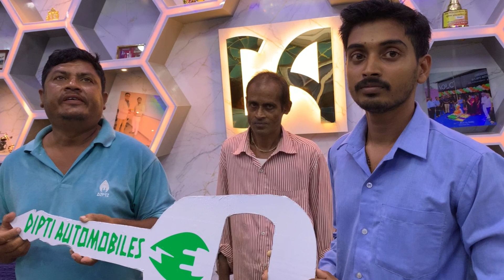Bast Electric scooter delivery Dipti automobiles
Mileage 100km
350+kg Loading capacity
our address:MANIKTALA kalatala bazaar tamluk. purbamedini pur
top 5 Electric bikes in india, electric bikes available in india, electric Bikes,
KINETIC GREEN
kinetic green electric scooter
update electric bikes
update electric scooter
electricbike scooter,
electricity charges and fields,
electric car in india,
electric bike in india 2021,
sahara evols electric scooter
saharaevols price
sahara evols fusion price
sahara evols scooty
sahara electric scooter
112,351 views
✅কলকাতায় প্রথমবার|একবার চার্জ এ 300km🔥 Electric Scooter in Kolkata| সস্তায় E-Bike সাথে EMI ✅
Showroom Details:
Showroom - DIPTI AUTOMOBILES
Address- TAMLUK PURBA MEDINIPUR
electricscootersforkids electricscootersforsale electricscootersfordelivery electricscootersforcollegestudents electricscootersforsalenearme electricscootersforadultsnearme electric scooters for adults with seat fastest electric scooters fast electric scooters 30mph
electric scooters for adults with seat fastest electric scooters fast electric scooters 30mph
electric scooter
electric bike in India electric bike in India 2021
electric bike in kolkata 2021 electric bike in kolkata price electric bike showroom in kolkata electric bike kaese kharide electric scooter kaise banaye electric scooter kaise chalaye
2nd hand bike in kolkata for sale